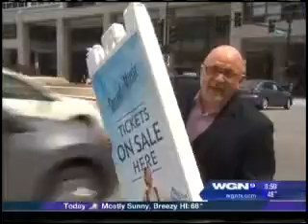sound of music